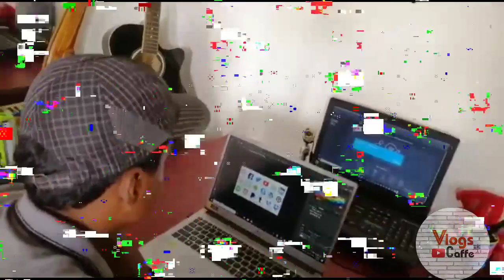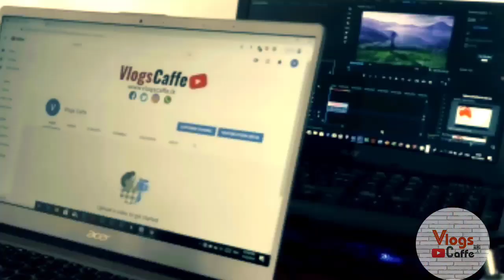Vlogs Caffe Intro | Travels | Pranks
comment and like our first video
joing us for travels and pranks